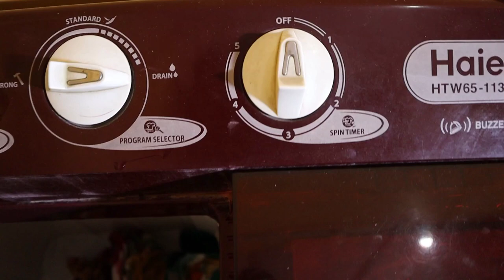How to wash clothes in washing machine || demo in HINDI || soak and drain process TW3